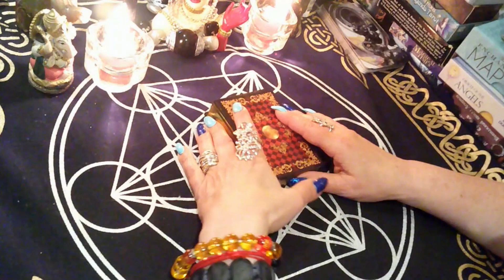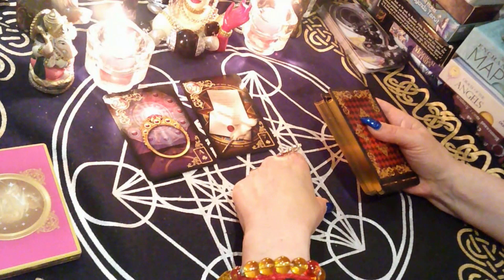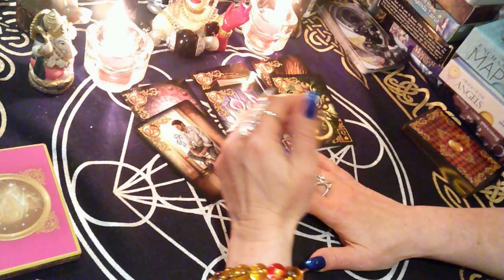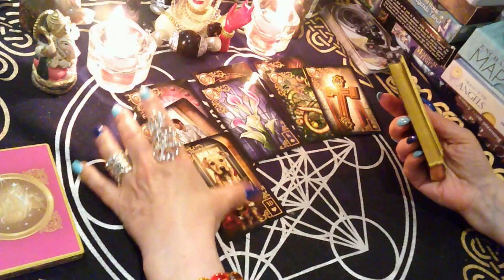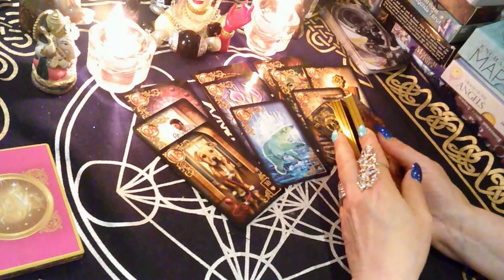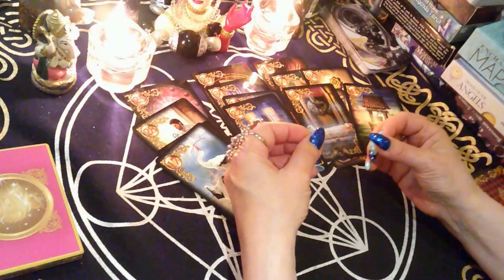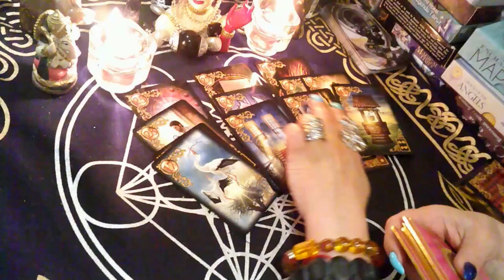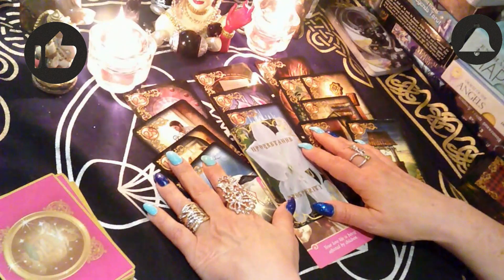🥰ПРО ЛЮБОВЬ /КАКИЕ ДУМЫ ДУМАЕТ??💢?счастьевнассамих